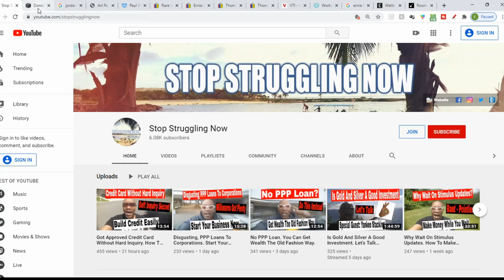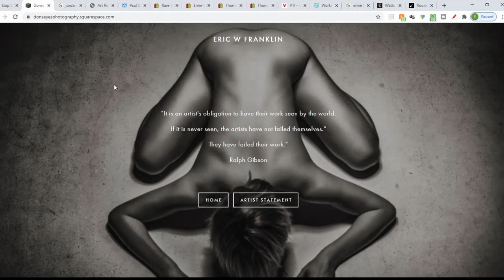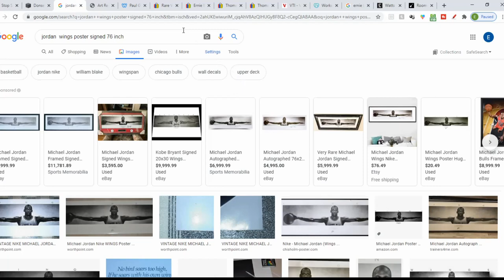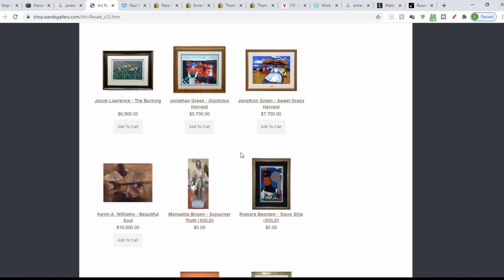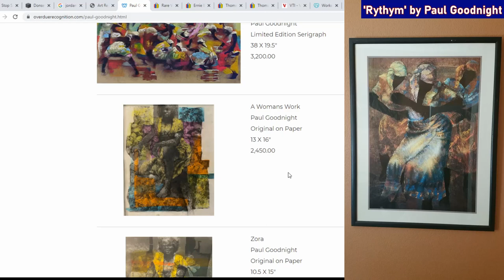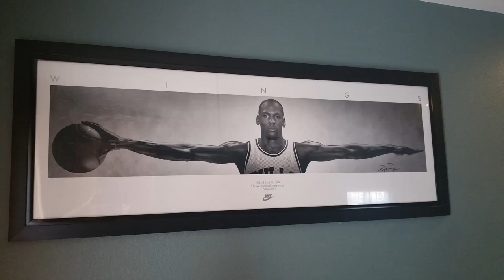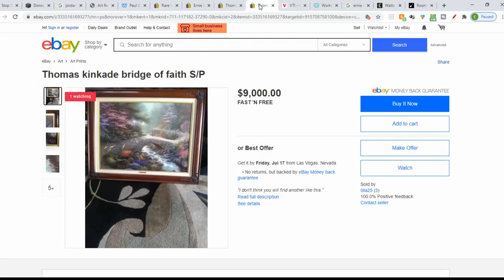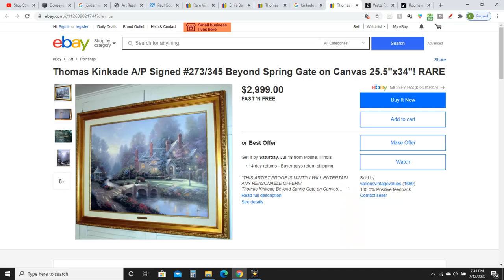Ways To Build Your Assets. How You Can Create Wealth With Art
Ways To Build Your Assets. How You Can Create Wealth With Art. Special Guest, Artist Eric Franklin revisited

💥E&S Gallery has some works of art by those mentioned in the video

🔥Get Assets through Insurance. Be Your Own Bank. Wealth Nation Master Class Webinar with Darius & Carmen. Discussion on how to create your bank and whole life insurance advantage

💥Robinhood - Your free stock is waiting for you! Join Robinhood and we’ll both get a stock like Apple, Ford, or Facebook for free.

💥Webull - Free Stock when using the link here to open an account.  When you make $100 deposit or more. If you want to trade, why not trade commission-free on Webull. Check their free charting tools and market data, Use my link and receive a free stock worth $2.50 - $250.

The current offer on it is :
Open an account and get a free stock. Deposit $100 or more and get a second free stock.